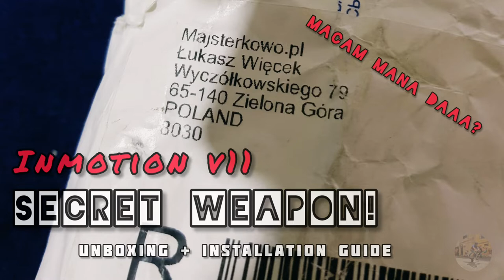Electric Unicycle Malaysia | EUC Club Malaysia | Inmotion V11 Flypads by Hulaj Market| Macam Mana?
Unboxing and Installation of fan cover and flying pads by hulaj market.

You guys can check it out at

price for all of the item are as below :

flyingpads - USD 26.59
fan cover - USD 8.86
lamp bumper - USD 10.13
shipping cost to Malaysia - USD 6.33

Total in MYR 207

Just a quick review for this pads. basically it was nice. i like the height and also the adjustment holes that have at the pads. it suits me well. but the only issue is if used for a longer ride it will be little bit pain at top of my legs. so i put some of the mat/rubber to eliminate this.

more details review will provide on the next video!